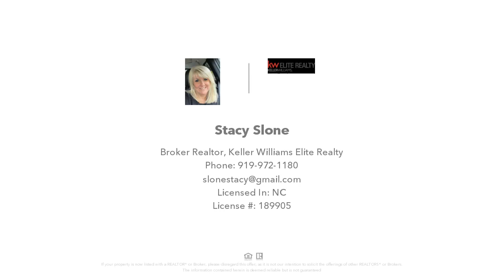0 Hurdle Mills Road, Roxboro, NC Presented by Stacy Slone.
Contact Stacy Slone for more information.

Country Country Country living! Love this area of Hurdle Mills Road where you are close to Orange and Durham county so if you need to get somewhere the convenience is here! Septic permits on file and ready for you! Mature hardwoods on this nice level lot. Low county taxes. Get away from the hustle and bustle and build or put your home on this property in 2024!